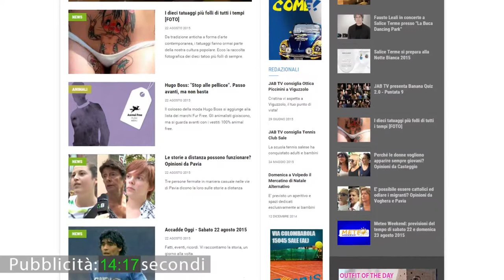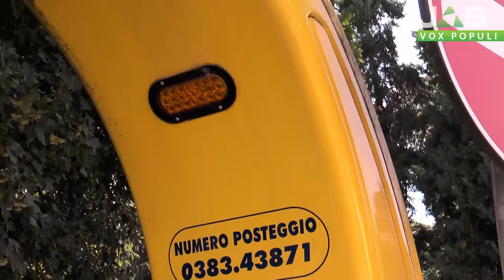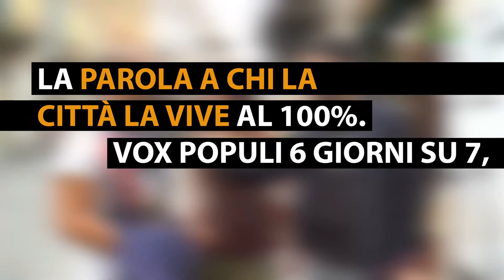Vox Populi a Voghera - La Stazione di Voghera è veramente "bella e pulita meglio di molte altre"?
Puntata dell'8 settembre 2015

Produzione: Jab Media